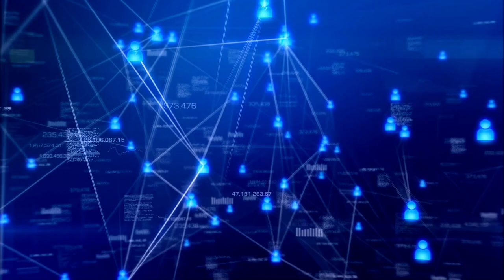HOPE - Sunny (Greg Helden Remix)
Lyrics: Jakub Krotofil

Producer: Greg Helden

Wideo: KMV Studio